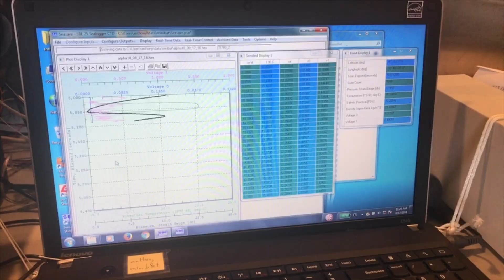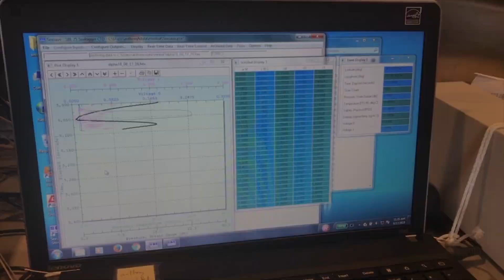Dye Release in the Atlantic Ocean to Understand Transport of Hazardous Agents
Week 2 of our 2018 experiments to better understand the movement of hazardous agents in the ocean. Rhodamine dye release coordinated by scientists at Woods Hole Oceanographic Institution (WHOI). This is part of a collaborative project sponsored by the National Science Foundation (NSF) under grant number AGS-1520825 (Hazards SEES: Advanced Lagrangian Methods for Prediction, Mitigation and Response to Environmental Flow Hazards).